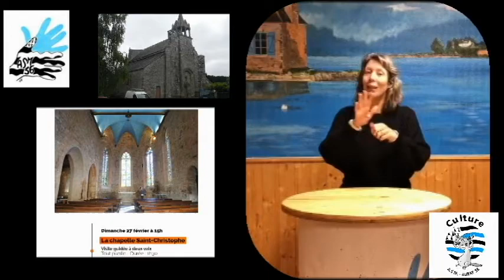003 Guide chapelle Saint Christophe